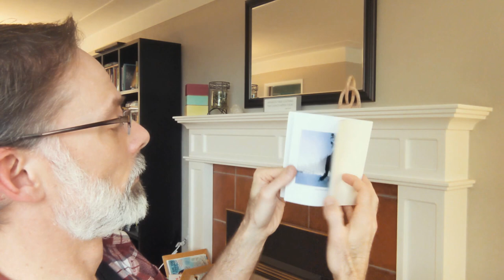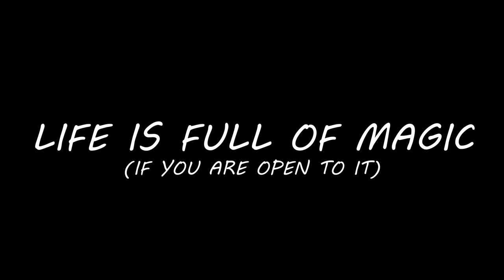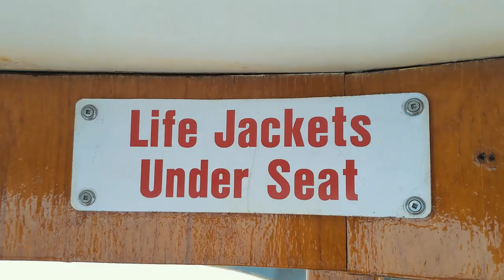2 Things To Power Your Ideas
Giving you the 2 things I believe you need to power your ideas and keep the creativity flowing. Plus found a magic coin.

(the school I started)